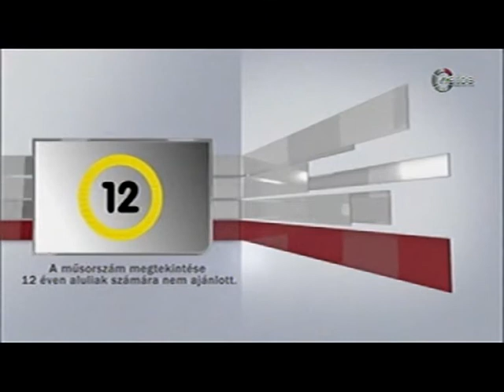Birkózás: Gulyás István volt a Dinó Sporthíradó vendége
Tv. Hatoscsatorna

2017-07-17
vendég: Gulyás István a szabadfogású- és női birkózók kapitánya

15  év  3700 élő adás!

dinó